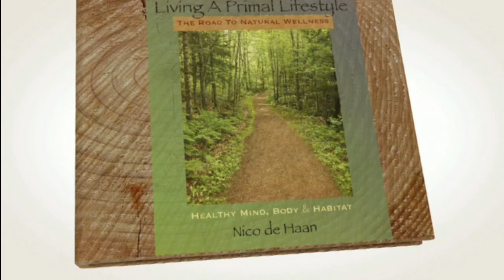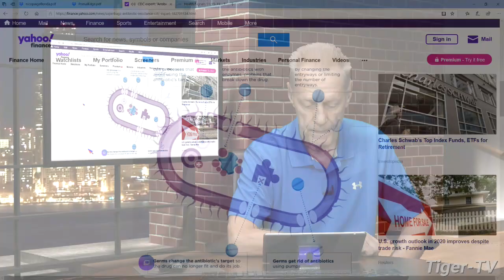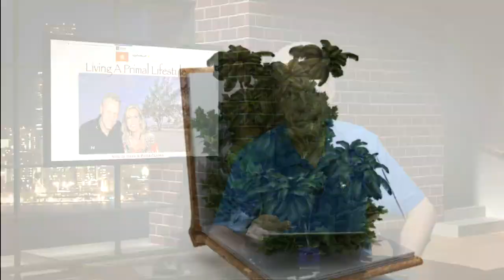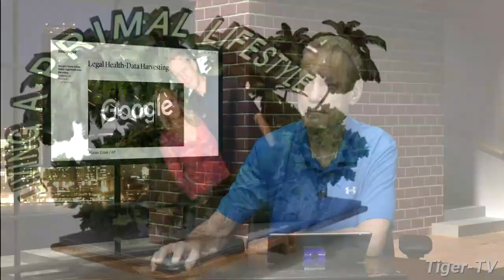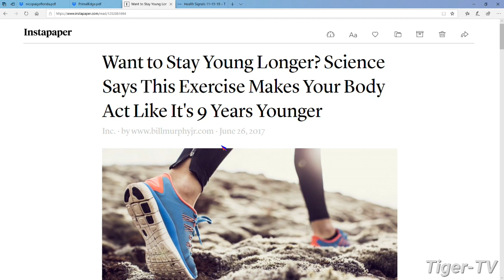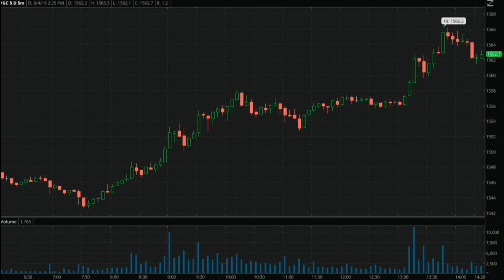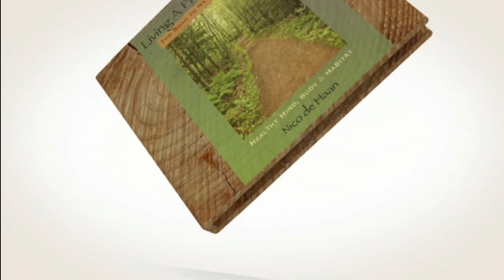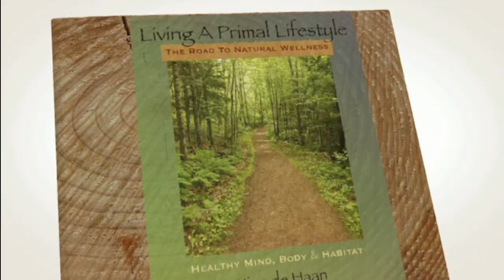November 19th, Living a Primal Lifestyle with Nico de Haan on TFNN - 2019